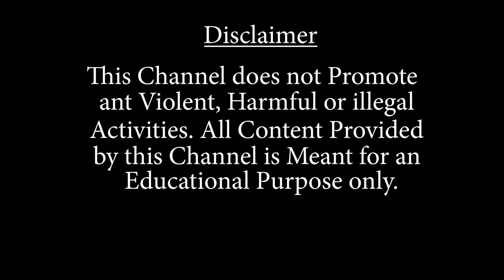গাড়িতে রাখা এগারোটি স্মার্ট ফোন চুরির অভিযোগ জল্পেশে